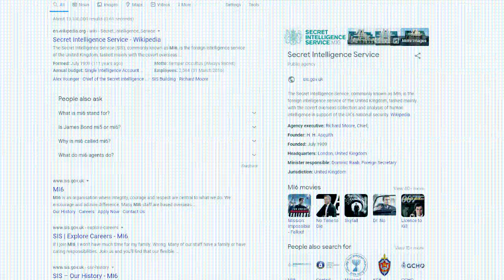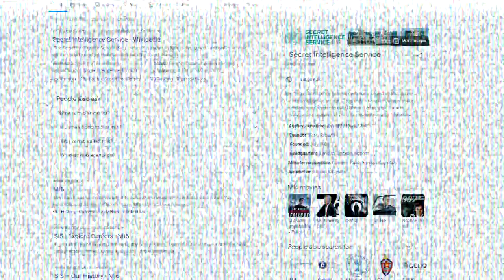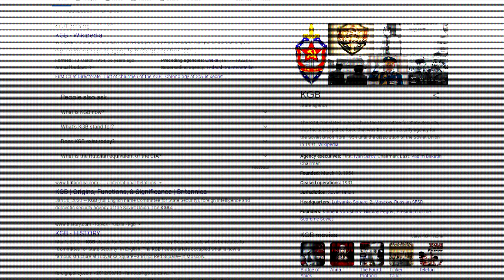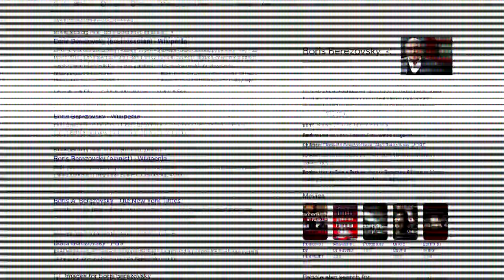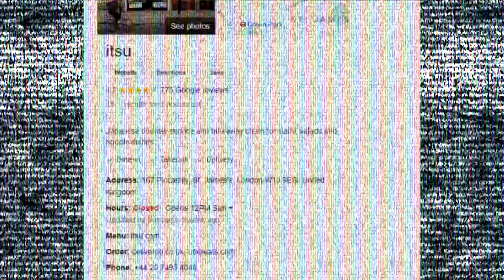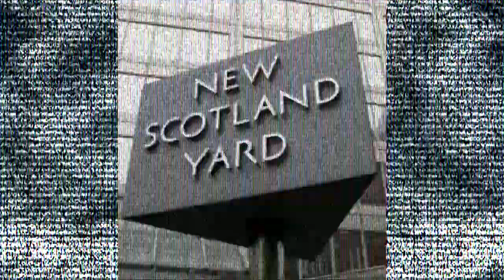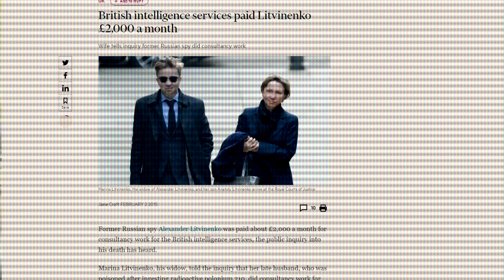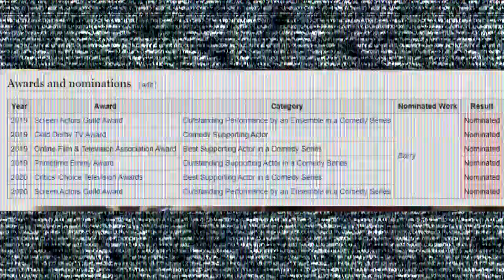The Murder of Alexander Litvinenko - The Only News That Matters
In November 1998, Alexander Valterovich Litvinenko publicly accused his superiors of ordering the assassination of the Russian oligarch Boris Berezovsky. Litvinenko was arrested & re-arrested time & time again by Russian authorities.. until he eventually fled to London. He was then granted asylum in the United Kingdom - where he worked as a consultant for the British intelligence services. Litvinenko suddenly fell ill & was hospitalized in November of 2006. The media claimed he had been poisoned with Polonium-210. He died from the poisoning on November 23rd, 2006... supposedly. The events leading up to this are a matter of controversy, spawning numerous theories relating to his poisoning & death.. Santanon is here with the truth! So, tune in & find out all the info on what really happened to Alexander Litvinenko in this episode of The Only News That Matters! God Bless & Hail Santa!

Subtitles/Closed Captions are available on all of our videos!

Sources:
The Viceroy to the Principality of Lichtenstein

"Conspiracy: The Greatest Plots, Collusions and Cover-Ups" by Charlotte Grieg [ISBN: 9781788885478]

-a MIDI version of "Aliens Exist" by Blink 182 was used as the background music
-sound clips from "Type A" "Type B" & "Type C" by Hirokazu Tanaka from the Gameboy Tetris Soundtrack were used as background music
-a sound clip of the 007/James Bond theme was used
-a sound clip of Mario from Nintendo was also used in this video
-clips from "Who Killed Alexander Litvinenko? | Full Documentary" by Real Crime were used
-clips from the sitcom "Martin" & its theme song were used
-a clip from "someone made a zombie FPS about my Russian city ..." by NFKRZ was also used
-a clip of Paul Rudd from season 4 of "Park & Rec" was used as well

*Originally Uploaded as:
"(Alexander Litvinenko ISN'T DEAD!) Truth about Alexander Litvinenko - THE ONLY NEWS THAT MATTERS"
on Nov 22, 2020

Contact Big Barry the Birthday Clown:
6575-BARRY-3